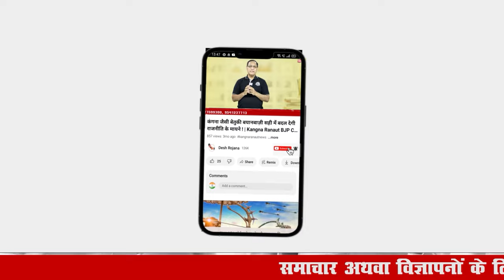90 वर्षीय ओमप्रकाश चौटाला फिर होंगे राजनीति में सक्रिय | OP Chautala Latest | INLD BSP Alliance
90 वर्षीय ओमप्रकाश चौटाला फिर होंगे राजनीति में सक्रिय | OP Chautala Latest | INLD BSP Alliance